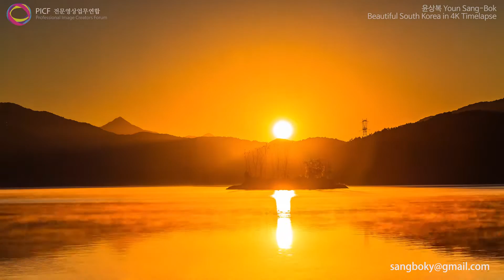All In One Beautiful South Korea Landscape